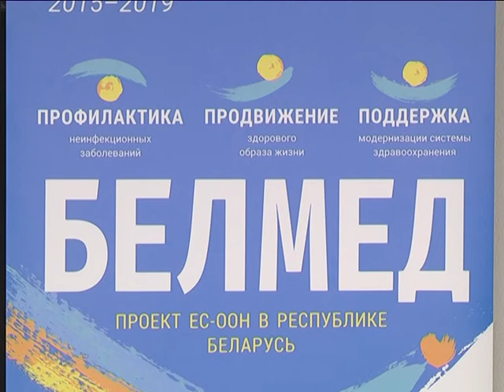2017-04-20 г. Брест. Встреча участников второго этапа конкурса инициатив. Новости на Буг-ТВ.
Встреча участников второго этапа конкурса инициатив в рамках реализации проекта Европейского союза и Организации Объединённых наций «БелМед».
В областном центре состоялась встреча участников второго этапа конкурса инициатив в рамках реализации проекта Европейского союза и Организации Объединённых наций «БелМед». Желание представить свои разработки и идеи изъявили несколько организаций и общественных объединений Брестчины. Главные цели проекта – продвижение здорового образа жизни и профилактика неинфекционных заболеваний на местном уровне – своими взглядами на темы актуальные захотели поделиться те, кто непосредственно имеет отношение к системе здравоохранения, а также те, для кого – ЗОЖ – не просто аббревиатура, а словосочетание, имеющее большое значение. Подробнее о проекте, о том, насколько серьёзно подошли к участию в конкурсе инициатив представители Брестской области, расскажет София Бережная.